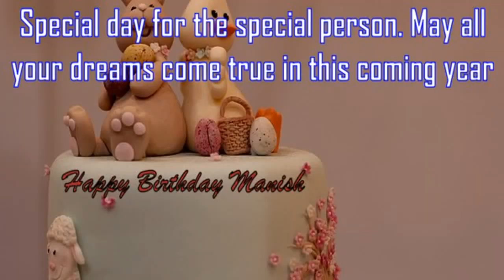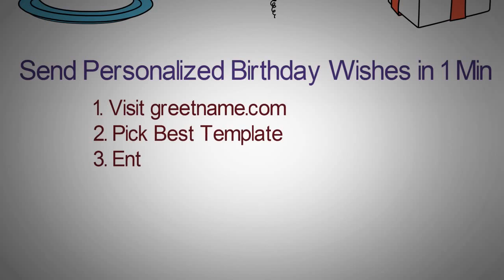Happy Birthday Manish Image Wishes✔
Happy Birthday Manish Images. Send Personalized happy birthday wishes to Manish in 1 min by visiting
GreetName has thousands of image templates to choose from based on gender, age, and relationship. Pick the best image template. Enter Your Name and click 'Generate Personalized Image' button. You can share Manish picture birthday wishes to any social network such as Facebook status, Whatsapp status, Instagram, Twitter, Google+, etc